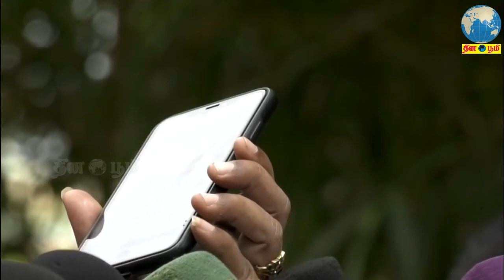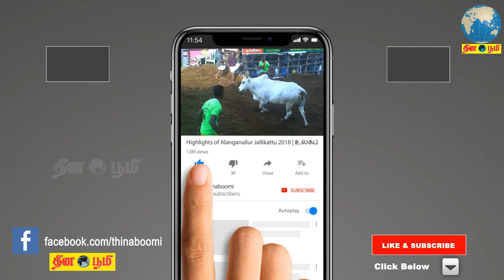என்னை பற்றி கீழ்த்தரமாக பேசாதீர்கள் - வனிதா கண்ணீர் மல்க பேட்டி | Vanitha Vijayakumar Press Meet